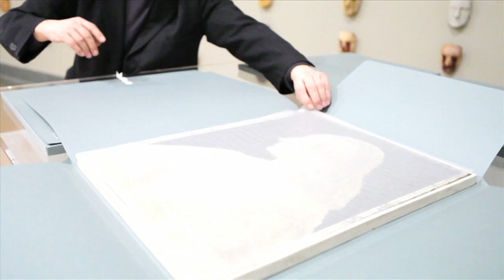GAMeC - Il Classico nell'Arte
Dal 7 febbraio al 4 maggio 2014 la GAMeC -- Galleria d'Arte Moderna e Contemporanea di Bergamo è lieta di presentare "Il Classico nell'Arte. Modernità della Memoria dall'arte greca a Bernini, Paolini e Pistoletto", una mostra che anticipa la riapertura della Pinacoteca dell'Accademia Carrara di Bergamo e che intende muovere una riflessione sul quesito, certo non nuovo - ma da affrontare con rinnovato interesse - se un artista contemporaneo possa trarre ispirazione dall'antico e, in questo modo, rinnovare il dialogo con esso e condividerlo con il pubblico.